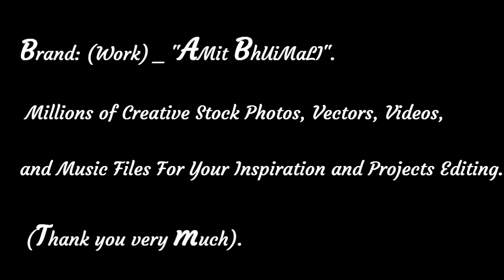Epic design for Lord Shiva Art in (2021).